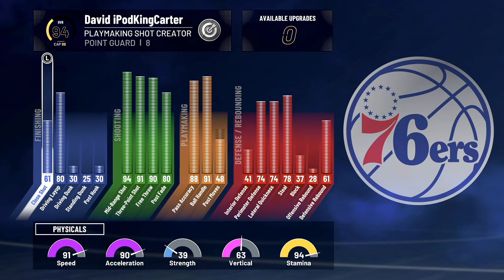A VERIFIED MLB PLAYER PULLED UP ON MY NEW PLAYMAKING SHOT CREATOR IN NBA 2K21! | iPodKingCarter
I was streaming NBA 2K21 and a MLB Player with a logo hopped on the got next spot versus me and my squad... Watch now to find out what happened.